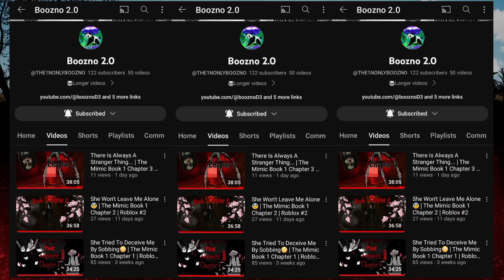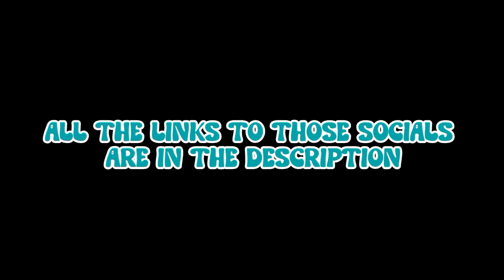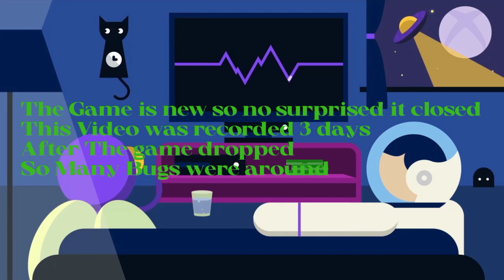DBDaylight Has Nothing In This Game... Seriously | Texas Chainsaw Massacre #1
A Couple Weeks Ago We Played Texas Chainsaw Massacre And I Had ALOT Of Fun. I Played As The Family For Most Of The Video And Played As A Victim Once, Until The Game Crashed.

Socials-